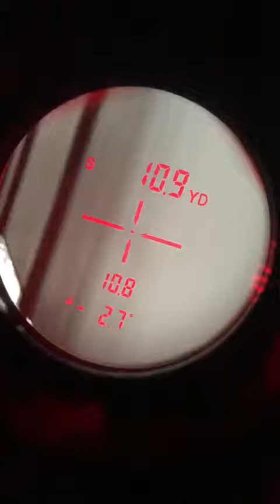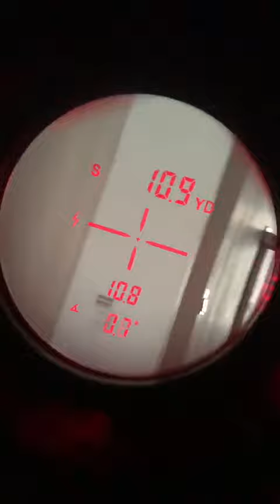BEST new year holiday GIFT to father and boyfriend rangefinder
BEST GIFT for NEW YEAR holiday :)
600M 800M 1200M 1500M 2000M Rangefinder